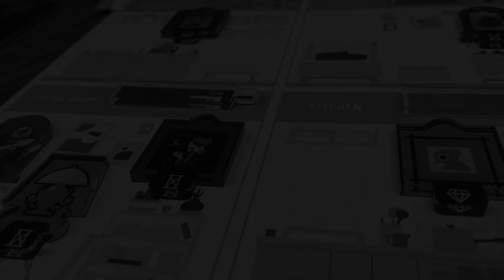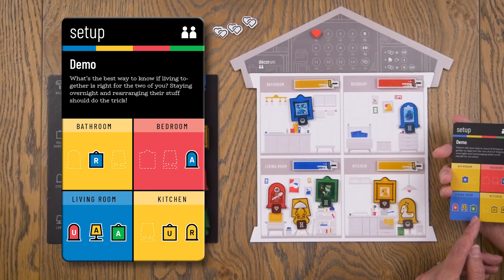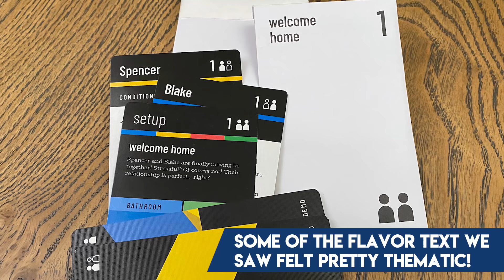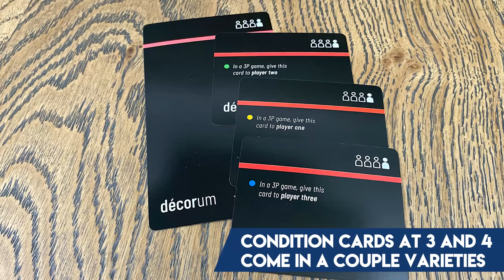Décorum First Look - Cohabiting Puzzle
Living together has never been such a puzzle! Décorum has 2 to 4 players trying decorate a house just so...for EVERYONE! The trick is that everyone in the house wants things the way they want them, but doesn't clearly communicate with each other. Try to fulfill everyone's personal conditions, and live happily ever after, if you can.

Hosted by David and Emily